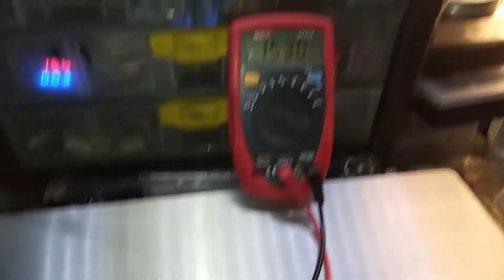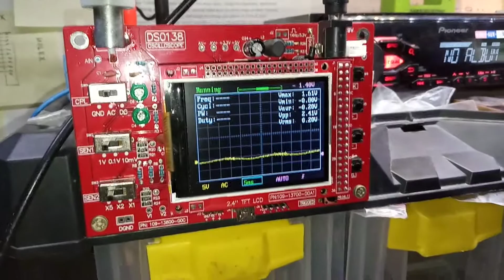Kicx QS 1.900 D test after rebuild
Full rebuild blown filter capacitors, new output section. Test bench on my 15.4v/150A power supply.

@4 ohm clean power = 640w
@2 ohm distorted power = 1500w